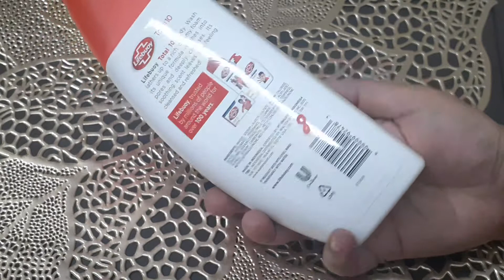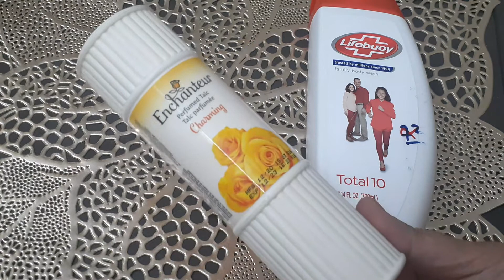Buget Firendly skincare Routine ✨ 💛